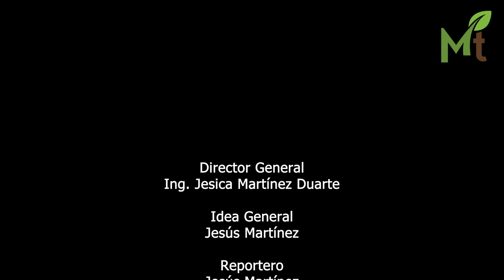Descubre lo que ofrece Agrydd para mejorar tus cultivos y ganancias.